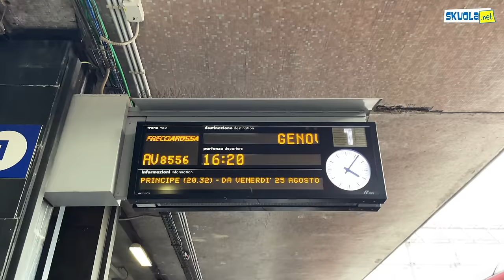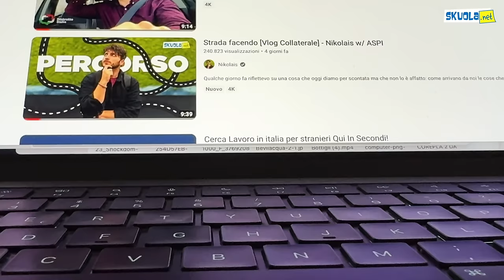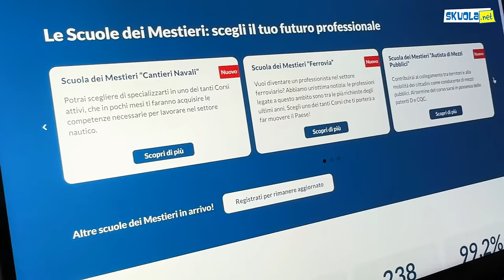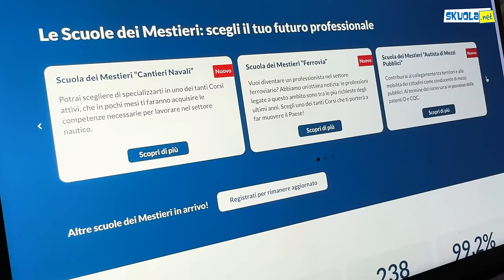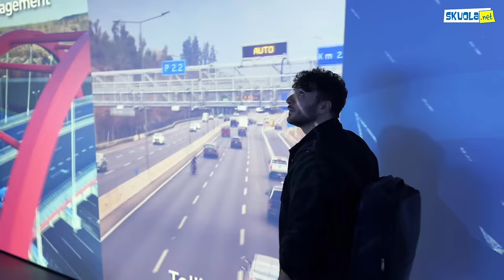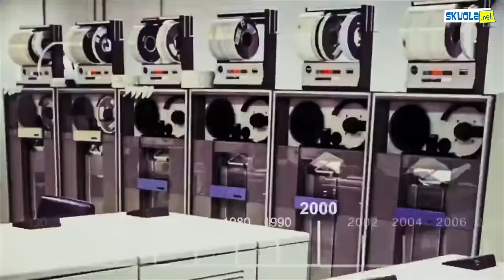Cos'è l'efficienza? w/ Distretto Italia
Cos’è l’efficienza? Una cosa è certa: in qualsiasi campo, è frutto di secoli di evoluzione. Per noi, un Paese efficiente è anche un Paese che supporta i giovani nel trovare la loro strada professionale, non trovate?
Distretto Italia punta proprio a questo, ma in che modo?
Per scoprirlo sono andato a chiederlo a chi si è formato con loro.